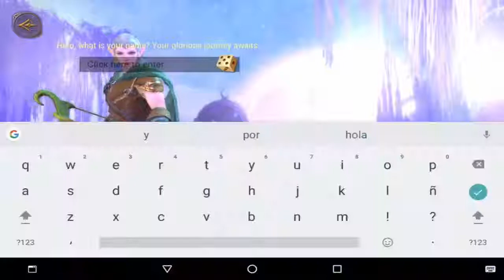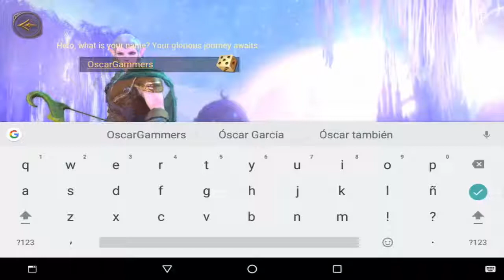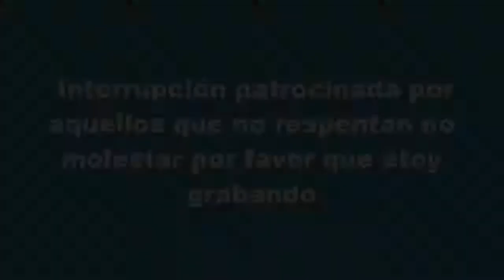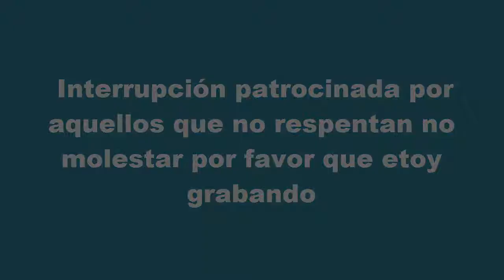Crusaders of Light Primera Impresión - Gameplay [Android]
¡Hola Chavales! Pedazo de Juego de mundo abierto el más parecido hasta la fecha a WOW. Lanzamiento global verano 2017

Videos a las 7:30 (hora española) y 23:30 si es festivo (hora española)